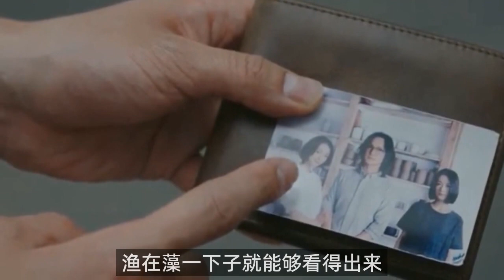《正好遇见你》：没有对比，就没有伤害，渔在藻如此，杨绾亦如此